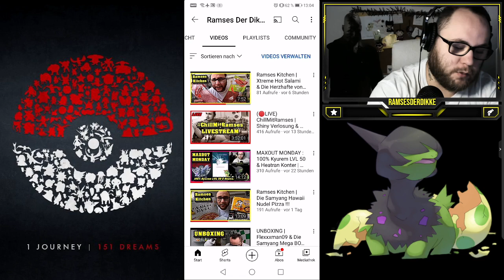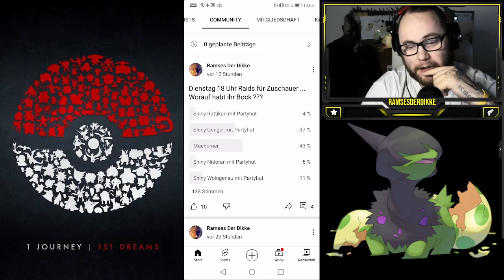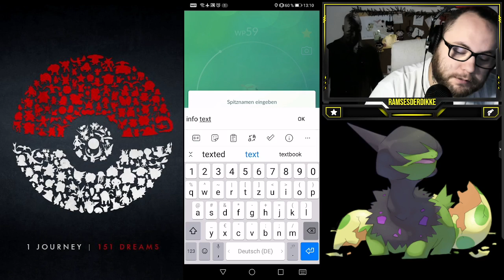GEWINNSPIEL : Shiny Hoothoot mit Partyhut was gut tut | Pokémon GO Deutsch # 1733